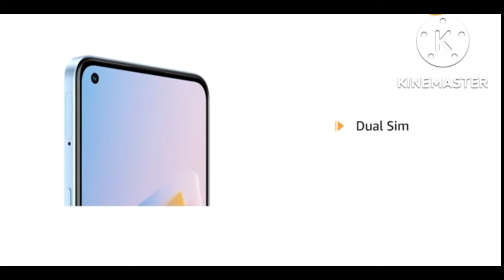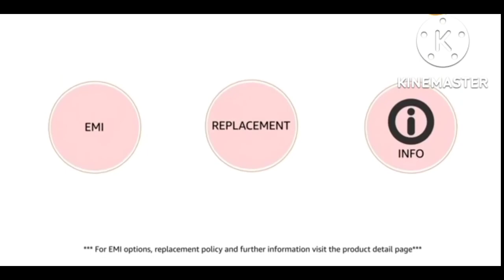Best Oppo phone under budget phone fast charger!! Best smartphone Amazon great indian festival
Dosto aj ye deal apkey hatho sey na nikale agar ye deal nikal gai tu ap puch tayege tu isko mat chodey ap or usko purchase karney ke liye main link der rakha hai

                  Link Here 🔗 👇